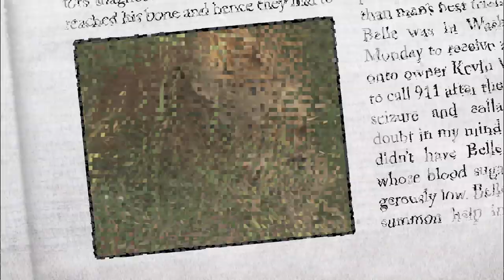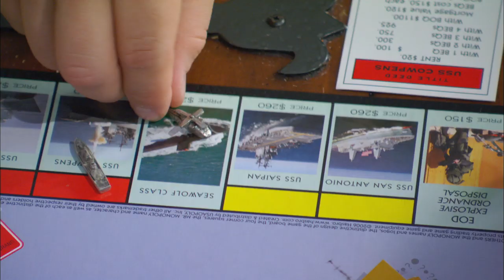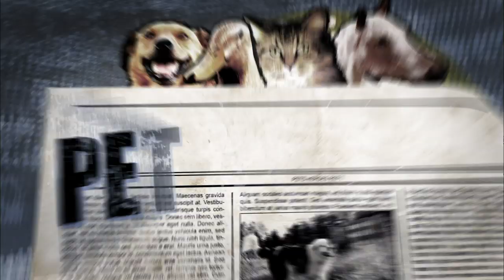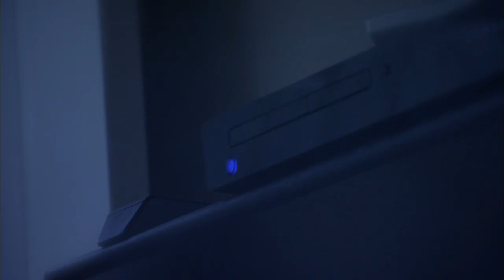Woman's Life Is Saved By Dog After Incredible Discovery | Pet Heroes S1 EP17 | Wonder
In today's episode of Pet Heroes, a dog makes a discovery which saves a woman's life.